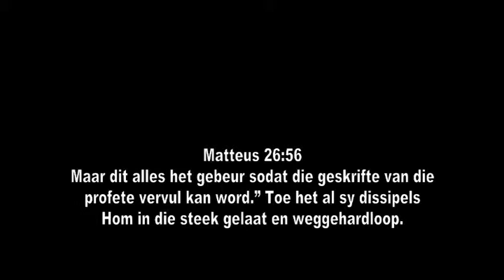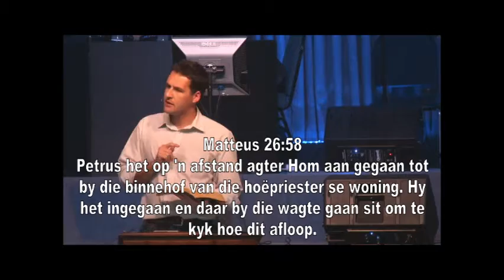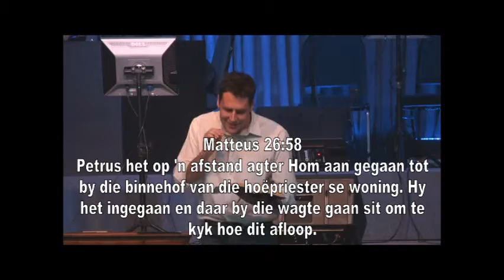Christen Ongelowige 4: Lone Ranger Christen - Petrie Spies, 16 Augustus 2015